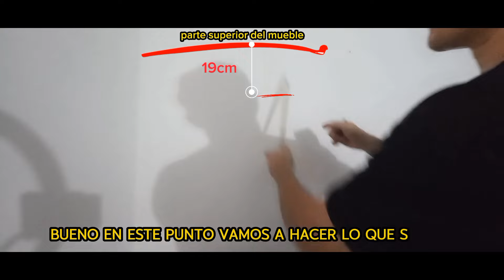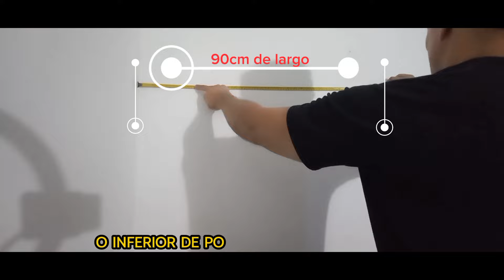tips de como colocar un mueble flotante en la pared, en melamina o madera.